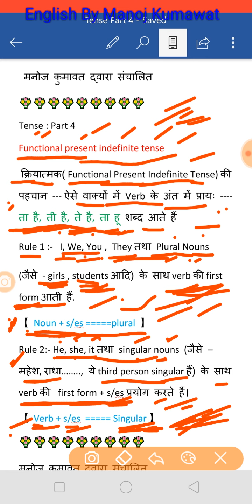English Grammar : Tense : Video 4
This is Basic English learning online free course. You will find more tutorial videos in next day. Do practice of English very fast. The teaching and learning of English must go on unhindered if India has to keep pace with the great advancement in science and technology taking place the world over.
 English is not only a link language internationally but also nationally. We cannot learn all the language of the world. In the same manner, we cannot learn all the languages of India. If English is learnt we can communicate not only with the people of all the states of India, but also with the people of different countries of the world.
It is a blessing in disguise that there is at least one language that binds together all the states of India and nearly all the countries of the world. In the modern times of globalization, no country can survive in isolation.
 Every country, including India, must keep in touch with what is going on in the whole world in the different fields of life. Without this, no country can prosper, live peacefully or enjoy the fruits of safety and progress.
English education must go on if India is to progress and make its place in the world community
we can speak English, How to use of feel/feels in English speaking